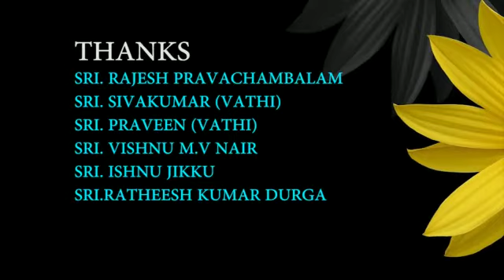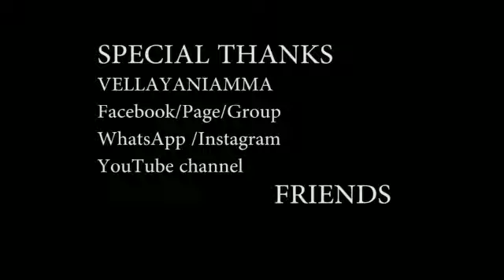2020 kaliyoot Promo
For the best experience, please do watch it in HD with your headphones plugged in.